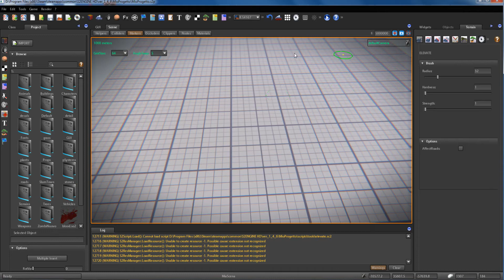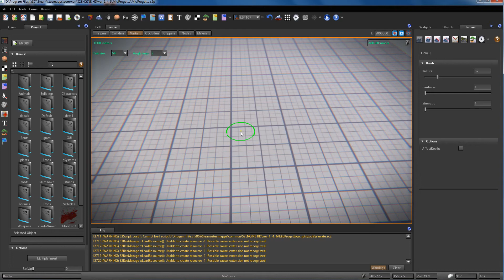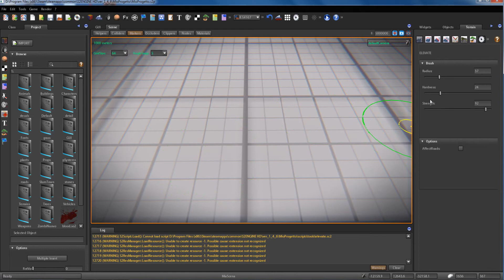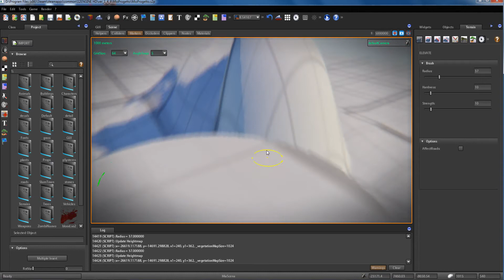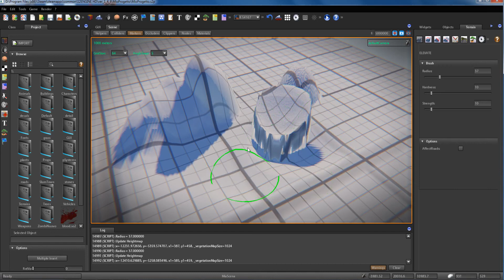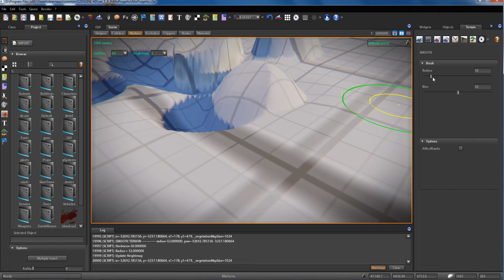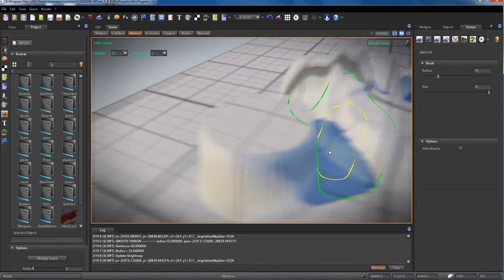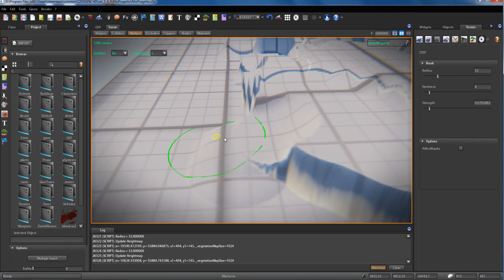S2ENGINE HD In Italiano - Lezione 5: Modellare il terrain - parte 1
La prima serie di lezioni dedicata ad S2ENGINE HD completamente in italiano!
In questa lezione vedremo come modellare il terrain utilizzando le funzioni incluse nell'editor di S2Engine